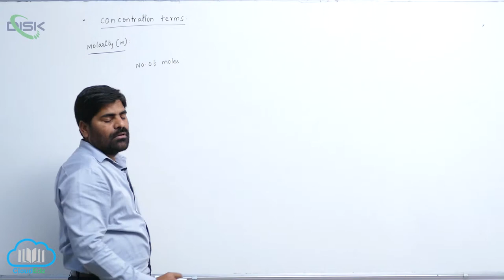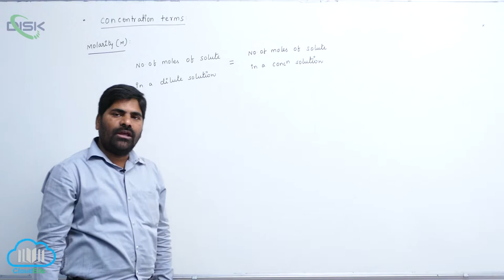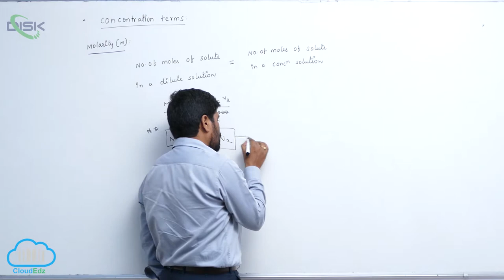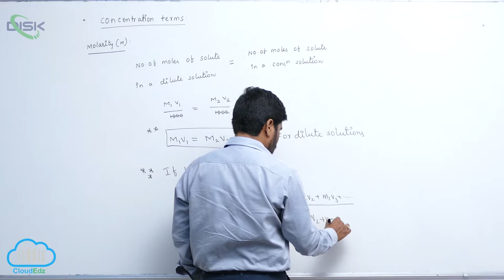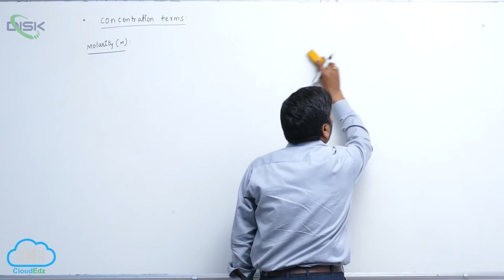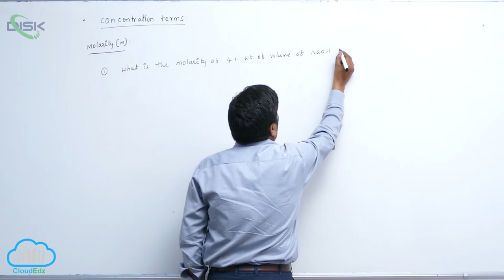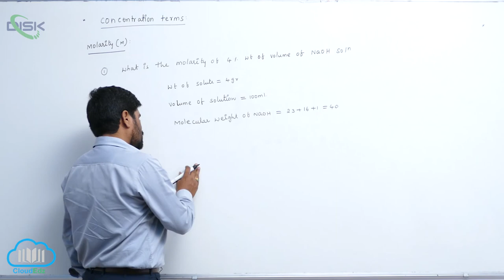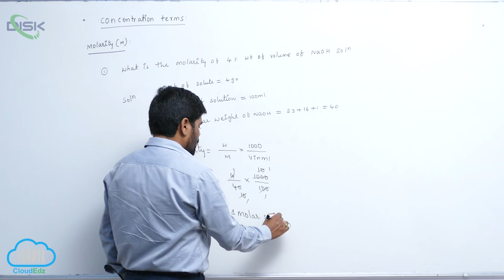Methods of expressing concentrations || Molarity 2 || Disk Telangana